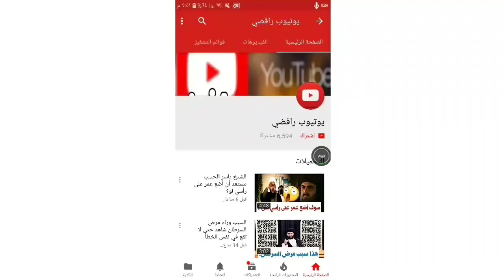انظر ماذا فعل الإيرانيون عندما اغلقت الحكومة حرم المعصومة ( عليها السلام)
انظر ماذا فعل الإيرانيون عندما اغلقت الحكومة صحن المعصومة ( عليها السلام)
يوتيوب رافضي
السيد احمد الموسوي